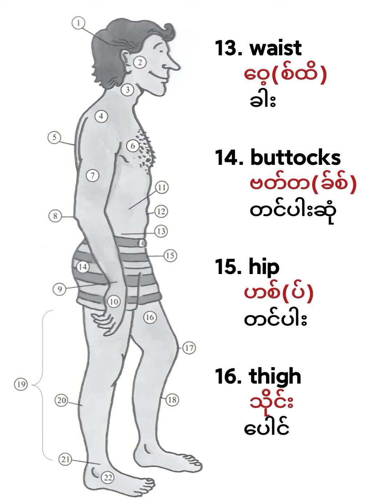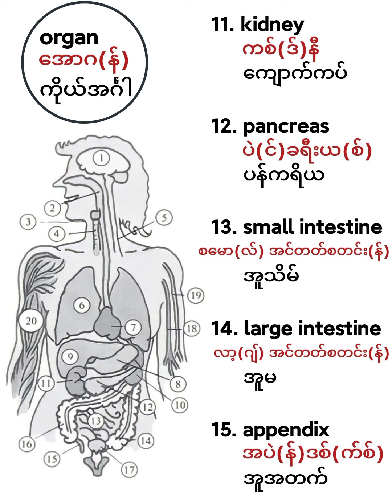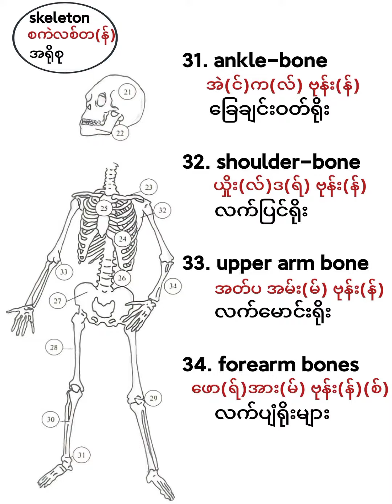Part -1 (လူခန္ဓာကိုယ်အစိတ်အပိုင်းများနှင့် ပတ်သက်သော စကားလုံးများ)